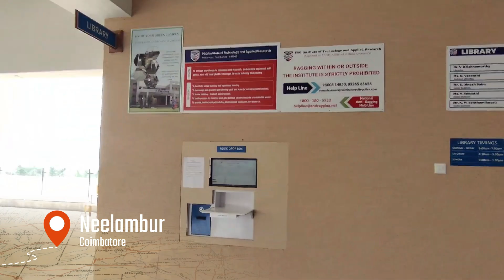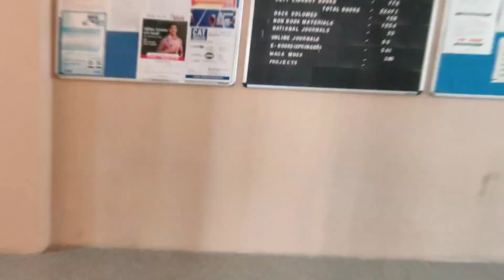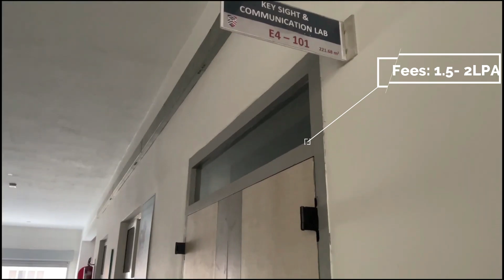PSG iTech College Review 2025 🔥 | Fees, Cutoff, Placements, Campus Life in Tamil | SSN vs PSGiTech?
🎓 PSG Institute of Technology and Applied Research (PSG iTech) — One of Tamil Nadu's top private engineering colleges!

In this video, we’ve covered:
✅ PSG iTech 2025 Admission Cutoff (OC, BC, MBC, SC/ST)
✅ Fees Structure for Management & Government Quota
✅ PSG iTech Placements (Lakhs la Salary Confirm aah?)
✅ Hostel, Food, Campus Facilities & Real Student Experience
✅ SSN vs PSG iTech – Which one is better in 2025?

💡 If you're applying via TNEA or management quota, this video will really help!